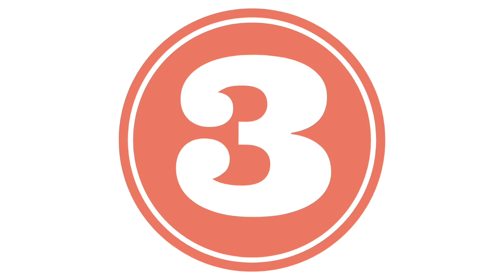6 step Guide for Family Devotions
Hey Parents! 🙃

Question:
Is the youtube this video intended for daily or weekly use?

Answer:
God wants us doing devotions with our children every day!

Bible verse:
2 Timothy 3:14-16
14 But as for you, continue in what you have learned and have become convinced of, because you know those from whom you learned it, 15 and how from infancy, you have known the Holy Scriptures, which are able to make you wise for salvation through faith in Christ Jesus. 16 All Scripture is God-breathed and is useful for teaching, rebuking, correcting and training in righteousness,

So let's make a whole army of Timothy's and Timothette's 😁🤓😁🙌
So this video is for daily use!
Use it until you and the kids are comfortable having devotions without it.🙃

Question:
Are you (the Children's Worker) going to give us daily devotion plans?
Answer:
My goal is, for you to not need me to do family devotions, but instead to have the tools and confidence to find and choose which devotions are best for your children and family.

Therefore, my desire is to give you tools and confidence to Gather around the Bible, Read & chat, and Pray. 🙃🙃

So, below I've linked a bunch of resources which when used with this video will give you all you need and more to make family devotions a Normal Fun Daily experience.

I hope these are a blessing to you!🤗🤗🙌🙌

There are 2 groups of resources: 'Family devotion Tools' and 'Fun & informative Christian stuff for kids'.

The 'Family devotion Tools' include Apps which are great and the year plan of Sunday Beginners Bible lesson.

The 'Fun & informative Christian stuff for kids' includes longer videos for older and younger kids, a fully packed App, and even Children's Church lesson material for those that want print-able material or games to play as a family.

(this above, is the best bible app for kids I've ever seen!)
- App: Bible app for adults: in the app, go to "Plans", "find plans", search for a plan that will work for you and your family (I can recommend "popular verses by John Piper")

- Animated Pilgrim’s Progress - the classic book by John Bunyan is now free to watch online until 30 April (Older Kids)
- Free Kids material: Full Sunday school lessons for those with a bit more free time: Faith in kids

Michael

Deuteronomy 6:6-9
6 These commandments that I give you today are to be on your hearts. 7 Impress them on your children. Talk about them when you sit at home and when you walk along the road, when you lie down and when you get up. 8 Tie them as symbols on your hands and bind them on your foreheads. 9 Write them on the doorframes of your houses and on your gates.